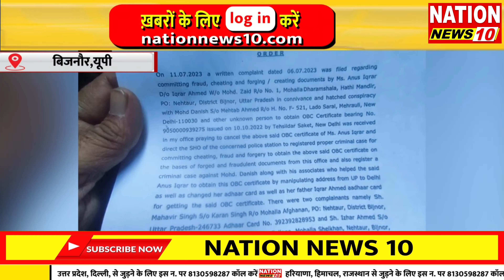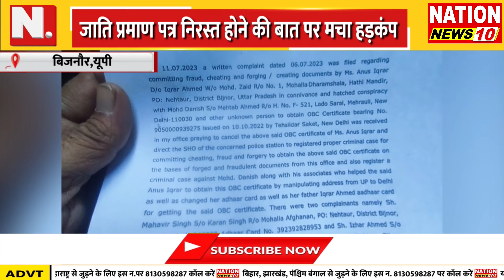BIJNOR || फर्जी जाति प्रमाण पत्र इस्तेमाल करने का लगा आरोप || NATION NEWS 10